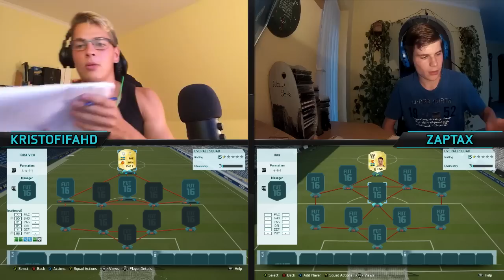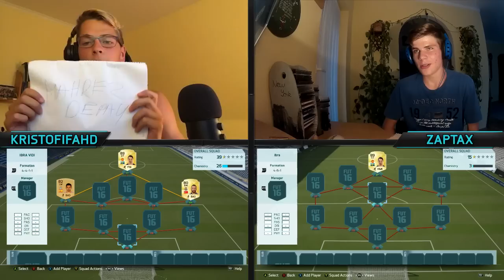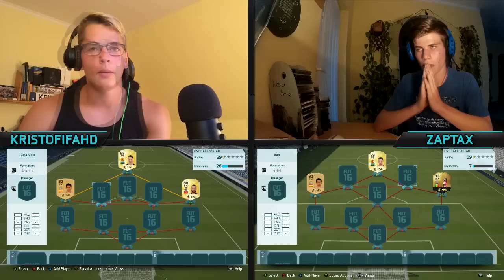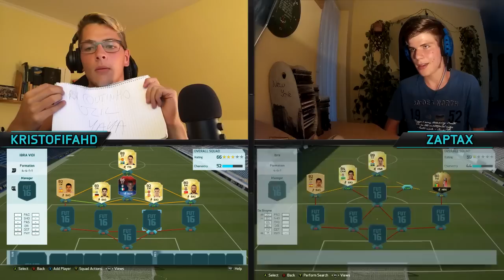MANCHESTER UNITED IBRA SQUAD BUILDER SHOWDOWN w/ zapTax ツ I FIFA 16 (HUN)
★ FIFA coins szeretnéL? KFIFA= -5% !

💰 Ha támogatni szeretnéd a csatorna fejlődését, és szeretnéd a nevedet látni a LIVE-okban

Nem vagy még YouTube partner és szeretnél az egyik legnagyobb partnercéghez tartozni, ahova már 100 feliratkozótól beléphetsz?

Köszi ♥